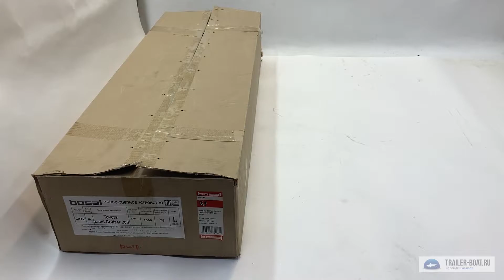Фаркоп на Land Cruiser 200, Lexus 570, от производителя Oris-Bosal 3072-AL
Фаркоп для автомобиля Toyota Land Cruiser 200
Года выпуска: 2007, 2008, 2009, 2010, 2011, 2012, 2013, 2014, 2015, 2016, 2017, 2018, 2019

Lexus LX570
от производителя Oris-Bosal

Характеристики:
Тип: Европейский, условно-съемный
Вес: 28,5 кг.
Максимальная тяговая нагрузка: 1,5 тонны.
Вертикальная нагрузка: 75 кг.
Диаметр шара: 50 мм.
Покрытие: катафорезное.
Накладка из нержавейки для особого вида

Особенности установки:
Снимать и подрезать бампер не требуется
Сверление отверстий не требуется.
Смарт-коннект требуется.

Электрика в комплекте.